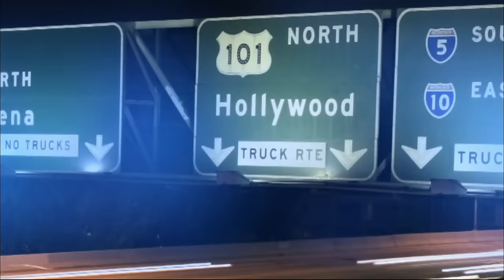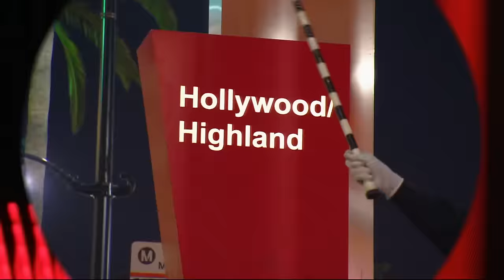The Miz Entrance Video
Check out The Miz's entrance video. WWE.com is your home for all your favorite WWE Superstar entrance videos.